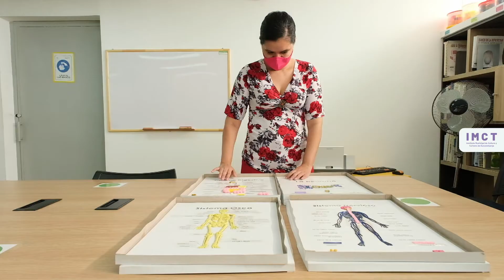DONACIÓN MATERIAL DE BRAILLE